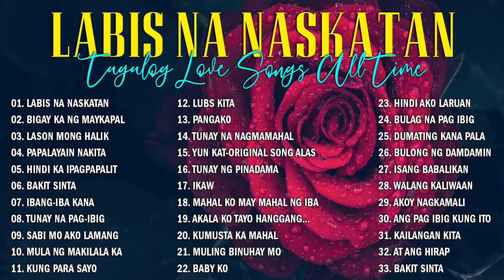LABIS NA NASAKTAN 😥 Masakit Na Kanta Para Sa Mga Broken 🌺 Tagalog Love Songs Pamatay Puso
It's great to read your comment..We hope to make your days more beautiful with the music we share ! Have A Nice Day!